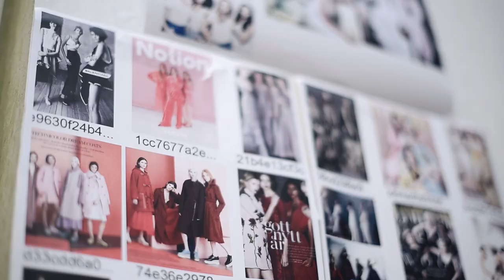Nagita Slavina X Chapter9 for Ramadan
Tahun ini sangat spesial banget untuk Ramayana karena akhirnya bisa berkolaborasi dengan salah satu seleb ter-hits di Indonesia, Nagita Slavina. Bersama Nagita Ramayana menciptakan satu produk modest fashion baru dengan nama Nagita Slavina X Chapter9.  Sebuah koleksi yang dibuat ekslusif karena bahan dan modelnya langsung dipilih oleh Nagita.

Yuk, tambah koleksi pakaian kamu dengan membeli koleksi Nagita Slavina X Chapter9.

Tersedia di Ramayana Department Store.